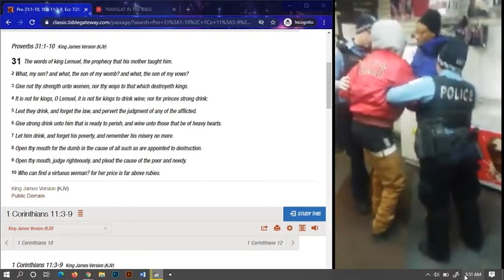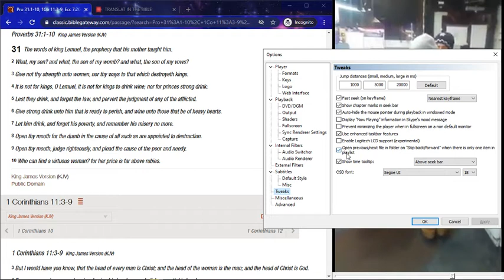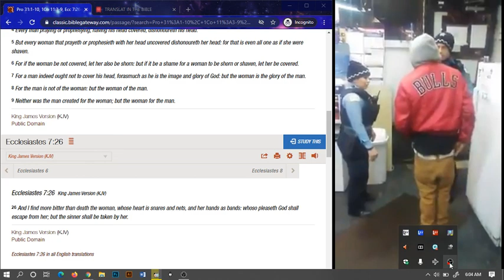GMS - HIGH-VALUE MEN PROPHECY Part 01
AsItIsWritten KJV John 15:16 Ye have not chosen me, but I have chosen you, and ordained you, that ye should go and bring forth fruit, and that your fruit should remain: that whatsoever ye shall ask of the Father in my name, he may give it you.

HEBREW PRAYER - Escape Evil Women

Help Me = i-Zarya = 𐤏𐤆𐤓𐤉
Escape = Malat = 𐤌𐤋𐤈
From All = MaKal = 𐤌𐤊𐤋
Women = Ahshahyam = 𐤀𐤔𐤄𐤉𐤔
Wickedness = Rashaiyam = 𐤓𐤔𐤏𐤉𐤌
Snares = Matazawadham = 𐤌𐤑𐤅𐤃𐤄𐤌
And = Wa = 𐤅
Nets = Chaaramyam = 𐤇𐤓𐤌𐤉𐤌